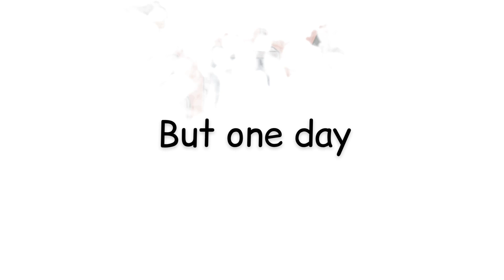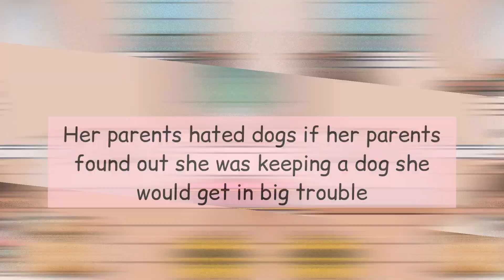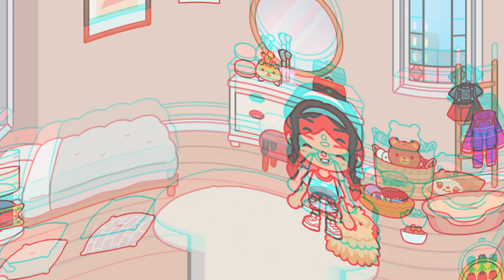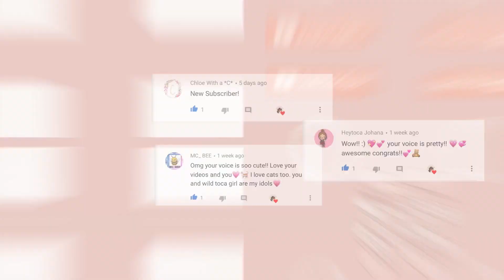Lulu gets a home | sad story | Toca life world ♡︎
🎀𝑯𝒆𝒍𝒍𝒐 𝒄𝒉𝒆𝒓𝒓𝒚𝒃𝒖𝒏𝒔 🎀

✰⁂Make sure to like this video and ✰⁂

Bye!!

~𝑻𝒐𝒄𝒂 𝒌𝒊𝒕𝒕𝒚 ฅ^•ﻌ•^ฅ

♥︎♥︎♥︎♥︎𝑪𝑹𝑬𝑫𝑰𝑻𝑺♥︎♥︎♥︎♥︎♥︎

Intro made by CUTE INTROS

Outro made by sleepy hugs

Musician: @iksonmusic

Musician: @iksonmusic

Musician: Rook1e

♥︎♥︎♥︎♥︎♥︎𝑻𝑨𝑮𝑺 (𝑰𝑮𝑶𝑵𝑹𝑬)♥︎♥︎♥︎♥︎♥︎♥︎